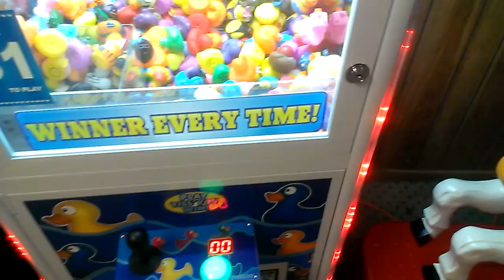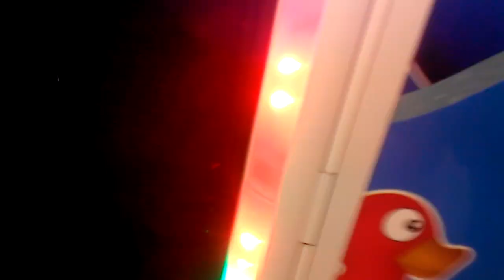CAPTAIN NAMCO VS DUCK CATCHER CLAW MACHINE EPISODE 4 LETS TRY AGAIN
THIS WAS FILMED YESTERDAY EVENING AT LOCAL BOWLING ALLEY HRE I AM BACK AT THE DUCK CATCHER CLAW MACHINE FOR THIS EPISODE OF CAPTAIN NAMCO VS DUCK CATCHER CLAW MACHINE AS U WILL SEE 1 DUCK DIDNT REGISTER SO I GET TO GO AGAIN AND 2ND DUCK SET OFF THE PRIZE SENSOR